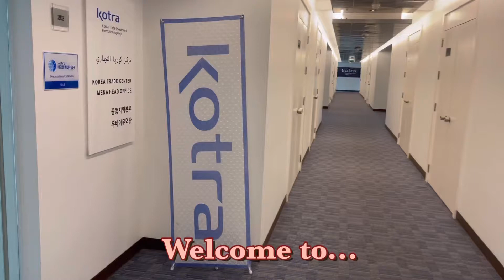Welcome to K-Studio!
KOTRA Dubai is proud to present the K-Studio!

We have created the first ever K-Studio in the Middle East so that the K-Beauty Ambassadors can freely film makeup tutorials or host live broadcasts.

With the aesthetically pleasing interior as well as the professional filming equipment, we firmly believe that this studio will have immense potential.

The purpose of this studio is for the influencers to film product reviews, especially the beauty products such as skin care products and cosmetics.

We hope that with the use of this studio, both the influencers, and the Korean company can benefit from it.